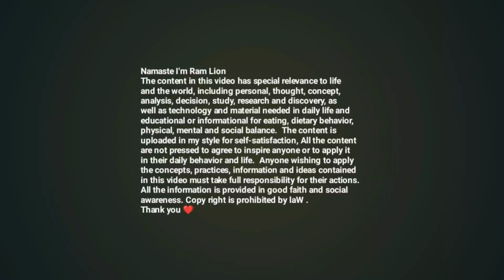Infinity Global Traders New Update | infinity Global Traders Withdrawal | RS Dhami | Ram Lion | DNT